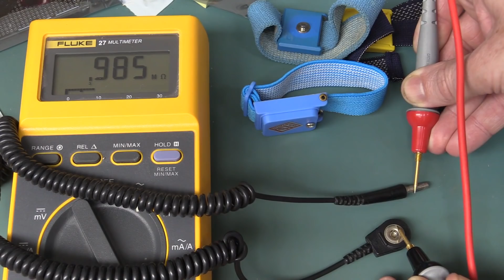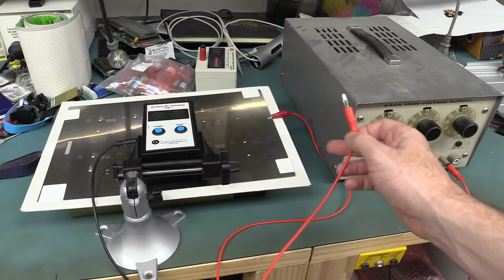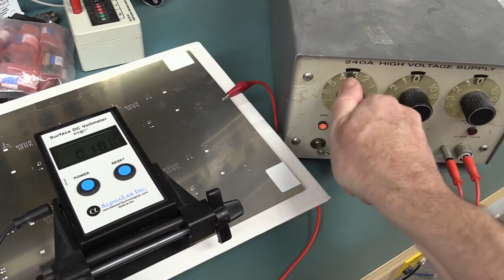EEVblog #768 - Cordless Anti-Static Wristbands BUSTED!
Dave debunks cordless anti-static wristbands you can buy on ebay for $1. Do they do anything at all?
Controlled quantitative static voltage measurements with a surface DC voltmeter are done to prove they are 100% bullshit!
And a direct comparison with a proper anti-static wrist strap and bonding point is included.
And a bonus tutorial on how to calibrate a surface DC voltmeter.

EEVblog Amazon Store (Dave gets a cut):